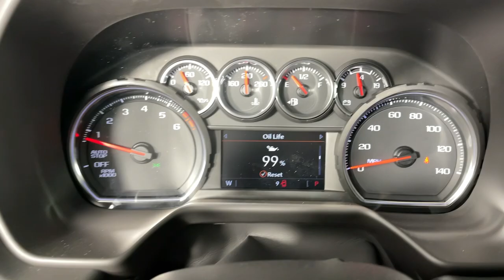2024 Chevrolet Tahoe LS Pasadena, Glendale, Los Angeles, San Gabriel Valley, Monrovia CA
New 2024 Chevrolet Tahoe LS available at Sierra Chevrolet located in 721 E Central Ave, Monrovia, CA, 91016.
Stock#: D414136 - VIN#: 1GNSCMKD1RR414136